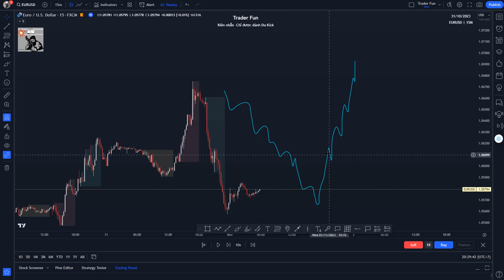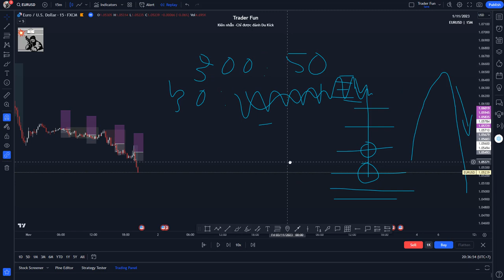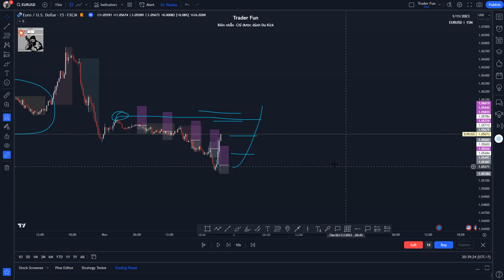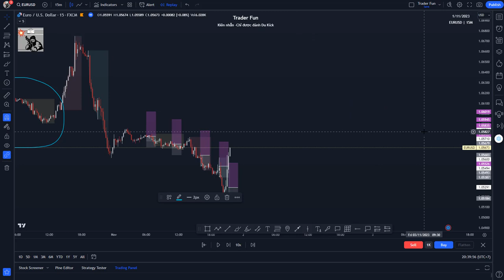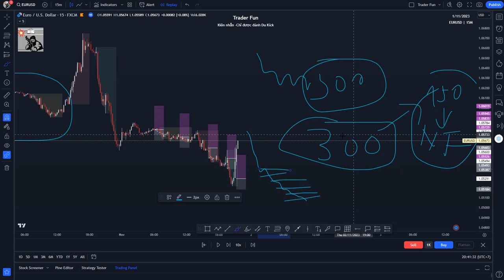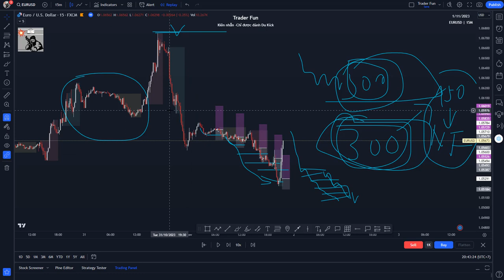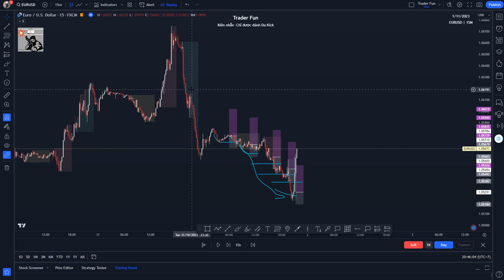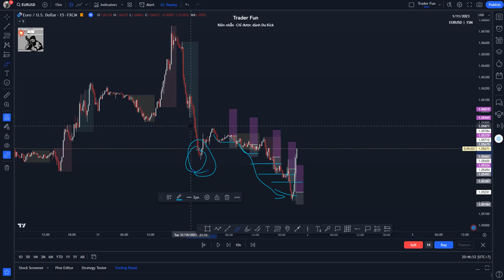DCA Âm ? - Mật ngọt hay liều thuốc chuột của Trader - Dành cho ai thích bắt dao rơi - Trader Fun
Mình cũng đã từng trải qua những cái cảm giác khi DCA âm , ko mấy là dễ chịu này. hy vọng AE xem video và rút ra được nhiều kinh nghiệm trong thị trường Forex đầy khắc nghiệt này.

Đây không phải là phương pháp giao dịch , mà đơn giản đối với mình đây chỉ là trò chơi may rủi , không khác gì đánh bạc , khi DCA âm.

Cặp tiền Forex như :  EURUSD , XAUUSD , BTCUSDT
Chỉ số chứng khoán mỹ : US30, NAS100...
Chỉ số chứng khoán Việt Nam : VN- index , VN30 phái sinh..